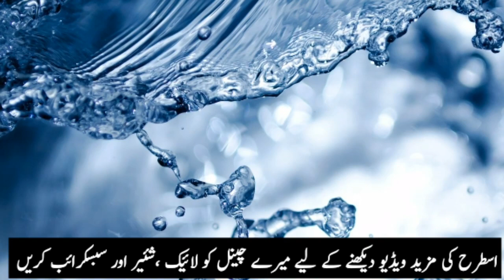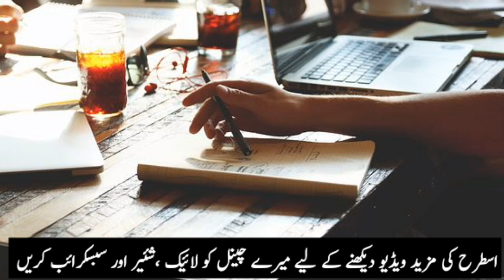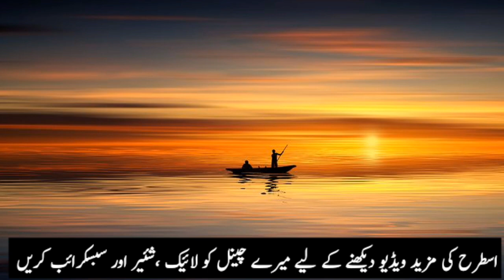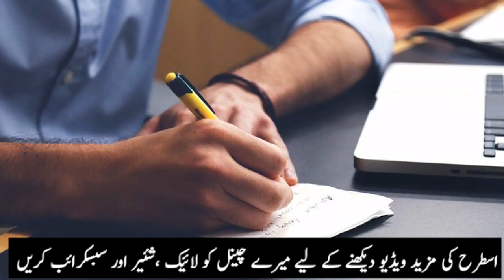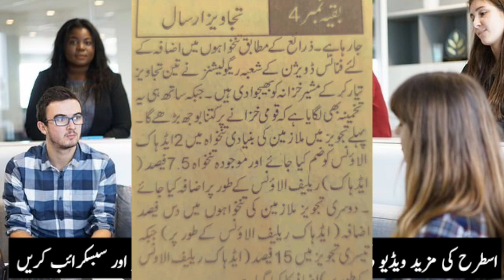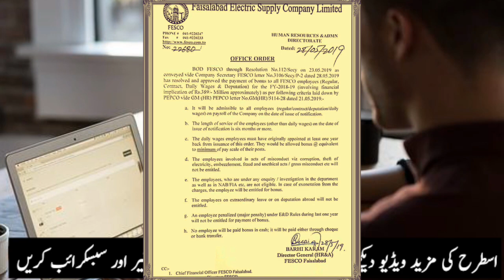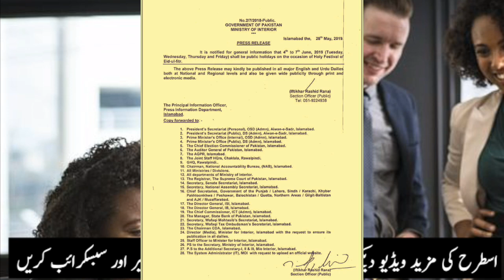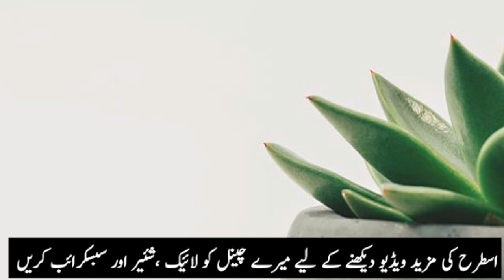Federal budget 2019-2020!! 28 may eid bonus notification & federal posts up gradation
وفاقی بجٹ 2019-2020، تنخواہوں اور پنشن کے حوالے سے تازہ ترین، وفاقی ملازمین کی اپ گریڈ ایشن

2.

3.

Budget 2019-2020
Employees news
Budget update